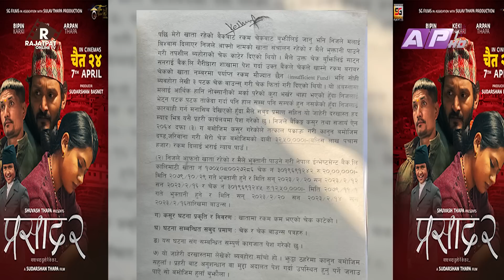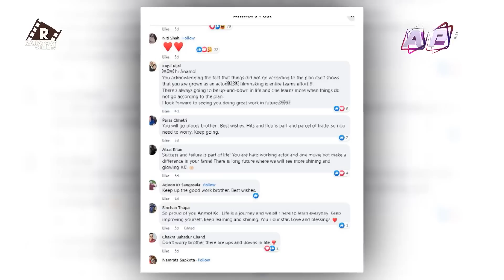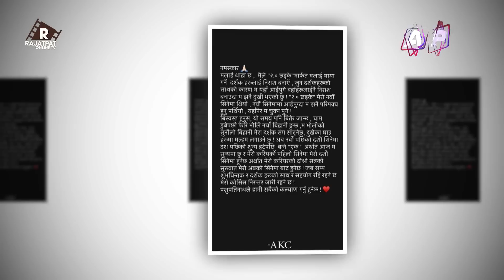अनमोललाई जापानबाट धम्की..., पल शाहलाई हेर्न उर्लिए दर्शक | RAJATPAT | EP-122 | PRAKASH SUBEDI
Episode - 122
Presenter: Prakash Subedi
Producer: Rachana gautam
Mastering : Subin Dahal
Script/Voice-Over : Sachit Khadka
Studio Camera : Nabaraj Adhikari, Surendra Maskey, Santosh KC
Camera Person: Ujjwal Shrestha, Jeevan Bhandari
Camera Assistant: Binaya Malekar, Madan Khadka, Arjun Chhetri
Graphics: Bibek Shrestha, Ramesh Thapa, Susan Shahi
Makeup: Shova Shrestha
Management: Paru Subedi

(Embedding to a website is allowed). Please do not use this video without prior permission. Uploading this video to your channel is strictly prohibited. If found will be processed for removal without any warnings. (embedding to the websites is allowed)